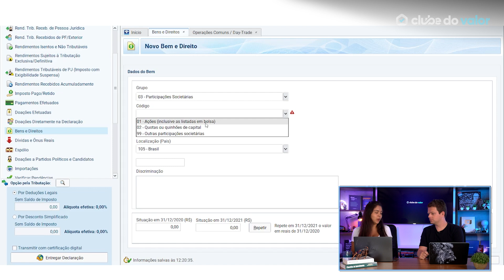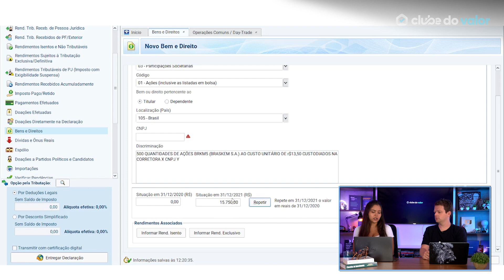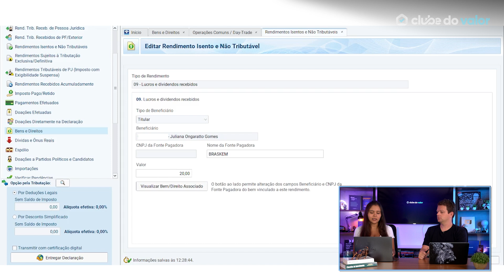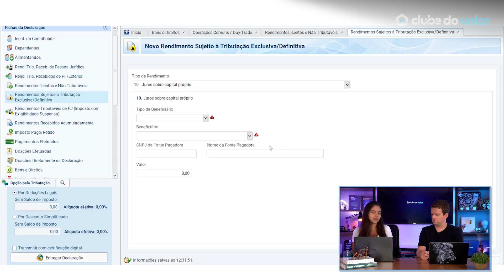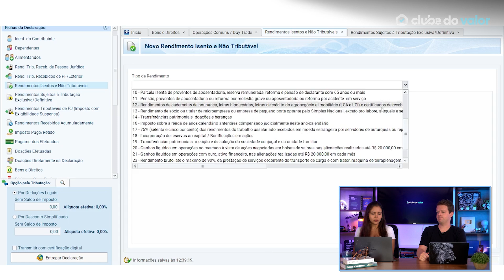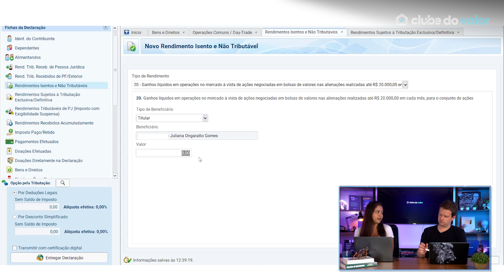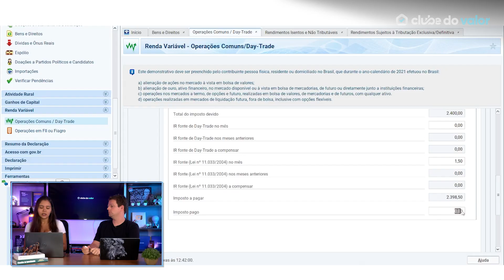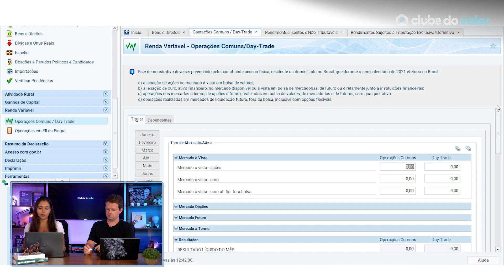Como DECLARAR AÇÕES no IMPOSTO DE RENDA? (Guia Completo Passo a Passo)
Você quer um guia passo a passo para declarar suas ações no Imposto de Renda 2022? Então está no vídeo certo!

🦁 ✅ CONHEÇA NOSSO NOVO CURSO GRATUITO SOBRE DECLARAÇÃO DE INVESTIMENTOS NO IR 2022

"Como declarar ações no Imposto de Renda 2022?" "Como declarar ações vendidas abaixo de R$ 20.000?" "Como declarar prejuízo em ações?" "Como declarar dividendos no IRPF 2022?" "E os Juros Sobre Capital Próprio?"

Se você nunca fez a declaração de suas ações da Bolsa de Valores, e possível que algumas ou todas essas dúvidas estejam na sua cabeça no momento...

É por isso que eu e minha sócia Juliana Ongaratto preparamos esse vídeo especial!

Nele, vamos ensinar tudo que você precisa saber para fazer a declaração de ações no IR 2022, incluindo vendas isentas e não isentas, posição em 31/12, dividendos, JCP e mais!

Se aprender a declarar investimentos em um vídeo passo a passo é o que você precisa, então acompanha aí!

Capítulos:

0:00 - Introdução + Explicações + Curso Gratuito Declaração do IR
3:28 - Como declarar a posição em Ações na aba "Bens e Direitos" no IRPF 2022?
8:39 - Como declarar os Dividendos e JSCP (Proventos) recebidos de Ações no IRPF 2022?
13:49 - Como declarar o resultado (lucro ou prejuízo) com a venda isenta (abaixo de R$ 20.000) de Ações no IRPF 2022?
18:31 - Como declarar o resultado (lucro ou prejuízo) com a venda não isenta de Ações no IRPF 2022?
22:58 - Mais aulas sobre Declaração do Imposto de Renda 2022!